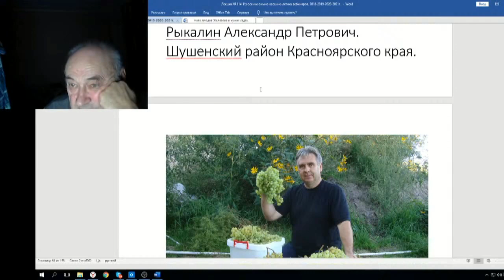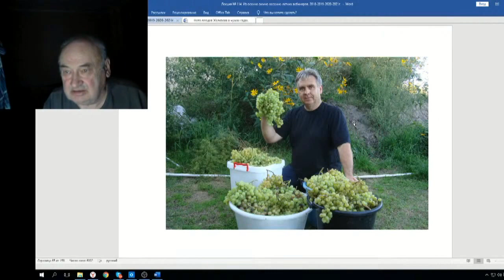Железов Валерий Вебинар 114 ч 1 Доклад Российской науке 14